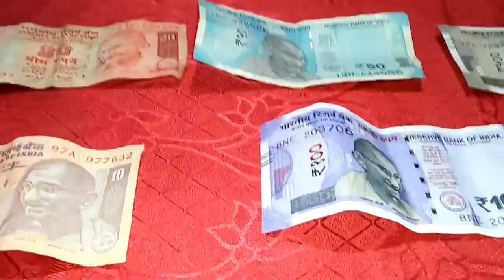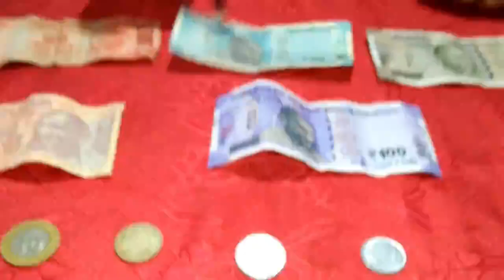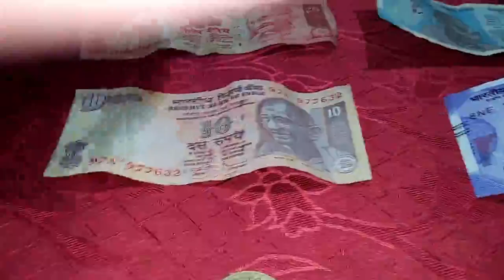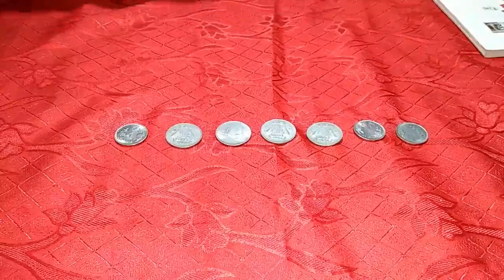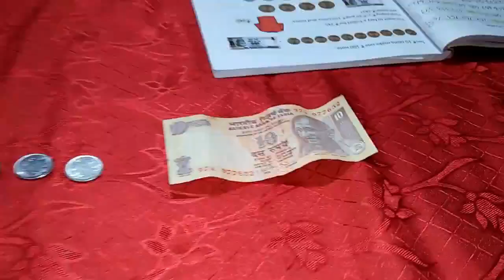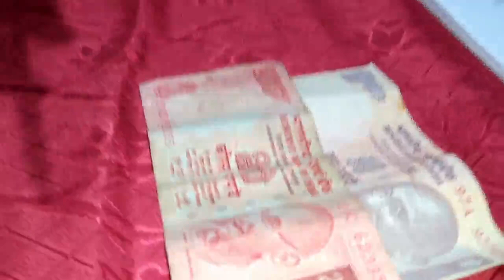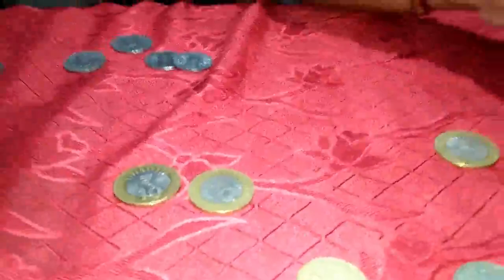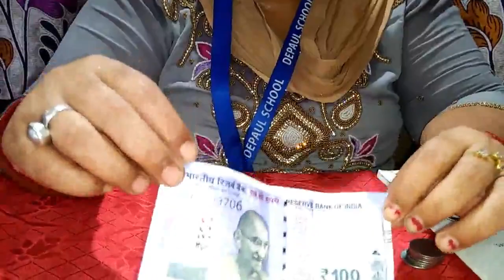STD II, MATHS, CH 2, PG 39, (PART 10)